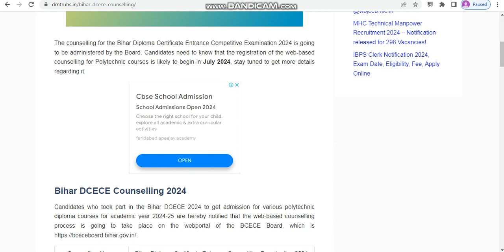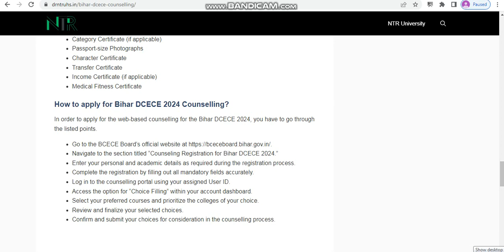Bihar DCECE Counseling 2024 II Bihar Counseling registration